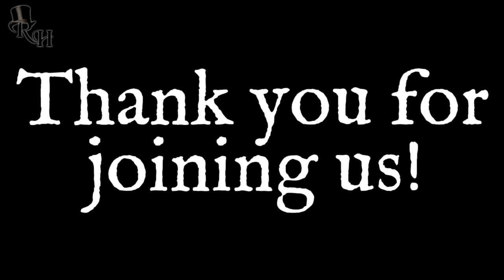Anders March: Intrusive Thoughts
The party learns the source of the mysterious ichor...and may even survive that discovery.

Help us support charity!